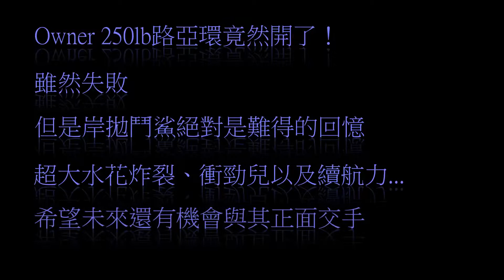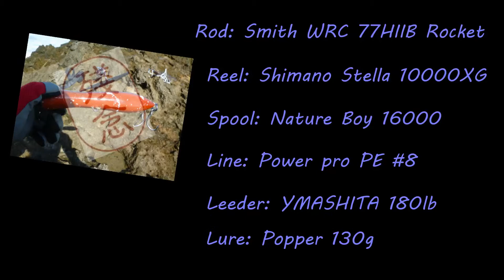2013.10.18 半島傳說x海生演釣研-豬仔- 岸拋鬥鯊 ( shore popping；撃投-ショア磯)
眼見沙魚飛躍水面炸裂四次，
smith 的 77IIB ROCKET大凹！
無奈，就快將魚兒放倒之際，
Owner 250lb路亞環竟開掉！
但光看鯊魚水表炸裂的熱血沸騰瞬間
絕對是非常難得且難忘的回憶